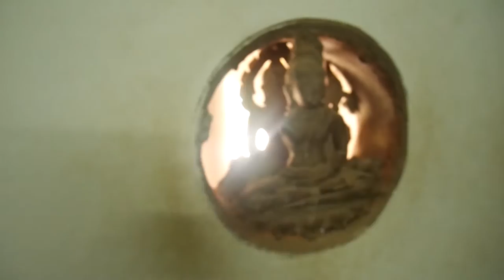Vientiane, Laos | Visiting the Laos Arch de Triomphe!! | South East Asia Travel Vlog E34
Today we visited Patuxai, the Laos version of the Arc de Triomphe It was 3,000 kip to climb to the top (about 50c NZD) and had a great view of the city!

Then we said goodbye to our new friends Grace & Tom! After 6 months travelling South-East Asia they are on their way back to the UK - Check out there amazing photos

**Day 34 - 18/03/17 | Vientiane, Laos, South East Asia**